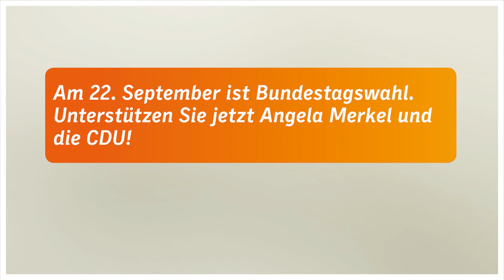Gröhe: Es ist ein offenes, spannendes Rennen!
In einer neuen Ausgabe des "Thema des Tages" machte CDU-Generalsekretär Hermann Gröhe deutlich, dass man dem "Nein" der SPD zu Rot-Rot-Grün nicht trauen könne. Dies habe nicht zuletzt die Vergangenheit gezeigt. Das Motto laute hingegen: "Kurs halten! Deutschland muss unter der Führung von Angela Merkel auf Erfolgskurs bleiben".